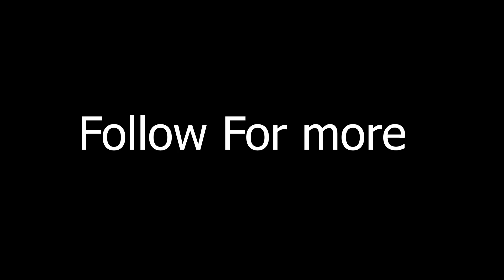What is da*rk web | Mohammad Helal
What is da*rk web
Welcome
To
"Mohammad Helal" Channel
Description:

Welcome to the "Mohammad Helal" channel, a space dedicated to igniting your
 inner fire and sharing captivating stories that uplift and motivate. Here,
 we believe that every person has a unique journey to share and through our
motivational and people-focused blog videos, we aim to connect you with the power
 of human resilience, determination, and growth.

 1: Motivation Redefined

In this series, we redefine motivation. We delve beyond generic clichés, uncovering
 the real-life stories and strategies that drive individuals to overcome
 obstacles and achieve greatness. Through engaging narratives and practical
insights, you'll find renewed inspiration to pursue your dreams, no matter how
challenging they may seem.

2: The Human Experience

Every person has a story, and in this section, we bring you face-to-face with
the human experience. Our videos feature individuals from diverse backgrounds who
have triumphed over adversity, showcasing their struggles, triumphs, and the
 lessons they've learned along the way. Prepare to be moved by tales of courage,
 resilience, and the indomitable spirit of the human soul.

 3: Unleashing Your Potential

Unlocking your potential starts with self-discovery and self-belief. Join us as
 we explore the ways you can tap into your unique talents, passions, and strengths.
 Through motivational insights and practical exercises, you'll learn how to
 overcome self-doubt, set meaningful goals, and cultivate the confidence needed
to create the life you envision.

4: From Setbacks to Comebacks

Life is a series of challenges, but it's how we respond that defines us.
This segment focuses on transforming setbacks into comebacks. Through captivating
 anecdotes and expert advice, you'll gain strategies to bounce back from
disappointments and use adversity as a stepping stone toward personal growth
and success.

 5: Building Authentic Connections

Human connection is essential for personal fulfillment. Our videos delve into
 the art of building meaningful relationships, both with yourself and with others.
 You'll explore the importance of empathy, active listening, and open
communication in fostering connections that enrich your life.

 6: The Power of Positive Mindset

A positive mindset is a catalyst for transformation. In this section, we delve
into the science behind positivity and provide actionable tips to cultivate a
 mindset that empowers you to conquer challenges and seize opportunities. Get
 ready to harness the power of gratitude, optimism, and self-compassion.

7: Navigating Change

Change is inevitable, but adapting gracefully is an art. Join us as
 we explore how to navigate life's transitions, whether they involve career
 shifts, personal growth, or unexpected turns. Through shared experiences
and practical advice, you'll gain the tools to embrace change as a vehicle
 for evolution.

 8: Inspiring Acts of Kindness

Kindness has the power to change the world, one small act at a time. In this
series, we showcase heartwarming stories of individuals making a positive impact
 on their communities and beyond. From random acts of kindness to dedicated
initiatives, you'll be inspired to spread compassion and create a ripple effect
 of positivity.

 9: Your Journey, Your Legacy

As you embark on your journey of self-discovery and motivation,
 remember that every step you take contributes to your legacy.
The "Mohammad Helal" channel is here to accompany you, providing you
 with the tools, stories, and insights to craft a life filled with purpose,
 passion, and progress.

 individuals. Let's embark on this empowering journey together, where your
 potential knows no bounds, and your determination becomes the compass that
 guides you toward your dreams.